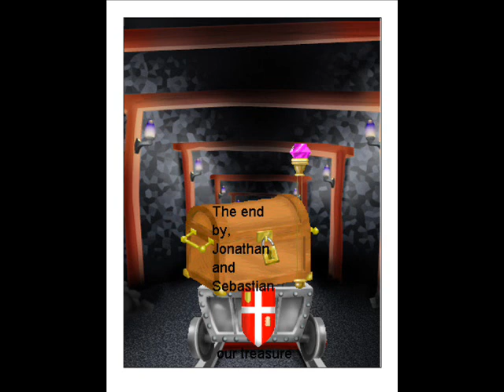Computer Explorers of Nassau County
Jonathan and Sebastian